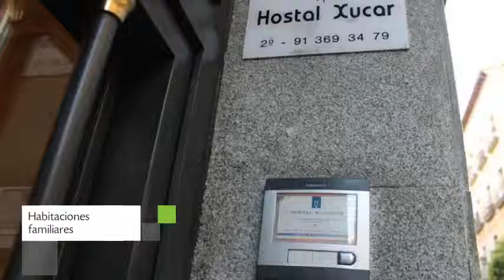Hostal Xucar en Madrid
Hostal Xucar proporciona un servicio 1 estrellas a sus huéspedes. La edificación se instala en la dirección Magdalena, 28 2º de Madrid, España. Este establecimiento cuenta con habitaciones con ducha, balcón y baño compartido.